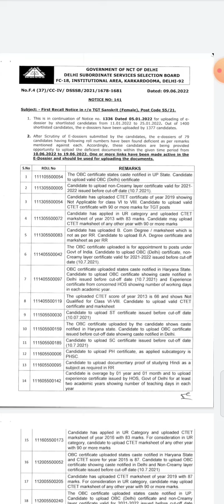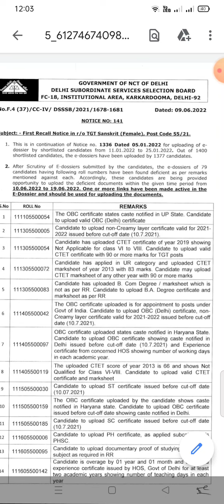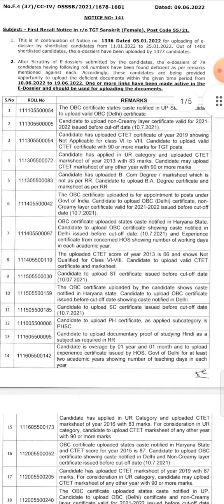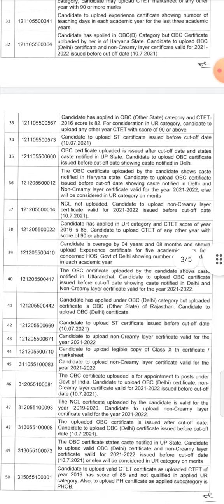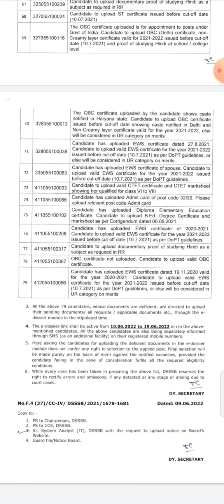dsssb tgt Sanskrit female 55/21 first recall notice issued🙏subscribe @teachersguideprttgtpgtassi6895 🙏🙏👍👍🌹🌹❤️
08 जून 22 कल के प्रदर्शन का असर

❤️❤️"कौन कहता है आसमां में सुराख नहीं हो सकता एक पत्थर तो तबियत से उछालो यारो"❤️❤️

आज के अधिकार नोटिस को देखकर गजलकार दुष्यंत कुमार की यही पंक्ति याद आती है।

जिन अभ्यर्थियों का रिकाल नोटिस नहीं आया है उन्हें खुश होने की आवश्यकता है इसका अर्थ है कि उनके डॉक्यूमेंट में कोई भी त्रुटि नहीं पाई गई है।

🖕🖕group ko join करके आप अपने recall se संबंधित जानकारी प्राप्त कर समस्या का समाधान कर सकते हैं।Dsssb ki official website का लिंक👇👇

वेबसाइट के letest update section मे जाकर आप इस नोटिस को download कर cheq  कर सकते हैं कि आपका रिकॉल नोटिस आया है कि नहीं, यदि नहीं आया तो बहुत खुशी की बात है, मतलब आपके सभी documents सही पाए गए हैं।  😊😊😊

यदि आपका रिकॉल नोटिस में  roll number है तो भी  भी डाक्यूमेंट्स आप से DSSSB ने रिकॉल नोटिस के तहत मांगा है उसे बहुत सावधानी के साथ लॉगिन करके अपलोड करें जिससे कि बाद में फिर कोई समस्या ना हो🙏🙏❤️❤️❤️❤️❤️🌷🌷🌷

यदि किसी को अपने रिकॉल को लेकर कोई संदेह  है
तो टीजीटी हिन्दी shortlisted candidates ke groups को ज्वॉइन कर अपनी निवारण कर सकता हैं।

आपका कौन सा डॉक्यूमेंट मांगा गया है रिकॉल के तहत आप 11जून से
को ऑफिशियल वेबसाइट पर जाकर🖕 e dossier section में जाकर  अपलोड रिकॉल्ड डॉक्युमेंट्स में जाए वह क्लिक करे अगर वहां ऑप्शन खुल गया
तो आपसे जो डॉक्यूमेंट मांगा गया है वह सावधानी से अपलोड करें
अन्यथा no documents need to upload लिखकर आ जायेगा मतलब आपको कोई डॉक्यूमेंट अपलोड नही करना है। आपने जो भी डॉक्यूमेंट अपलोड किया है , vau सभी ठीक थे।👏👏💕💕💞